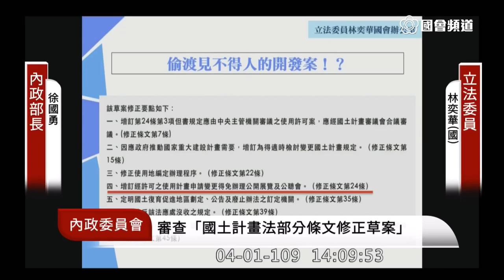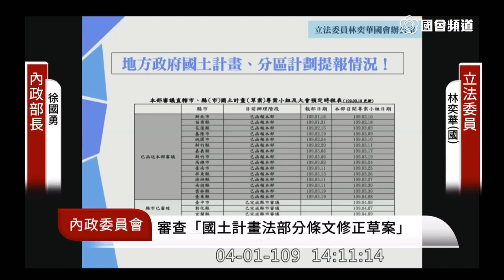林奕華 質詢 徐國勇 國土計畫法 院版為何不撤回 2020 04 01 內政委員會 立法院演哪齣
營建署長 吳欣修

徐：行政立法有協調
徐：撤回也要行政院同意

林：國土計畫審議會是在內政部還是行政院
林：沒有要點可以設置一個審議委員會？！